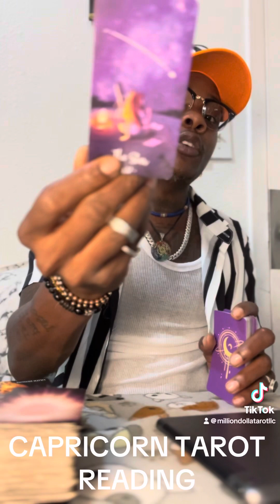CAPRICORN ♑️ YOU ARE WONDERING 💭 WHATS NEXT FOR YOU, TAKE CONTROL NOW!